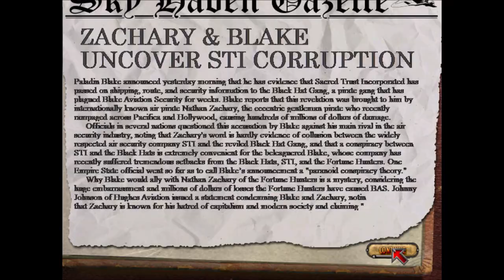Crimson Skies (Hardest) - Mission 20: The Unholy Alliance